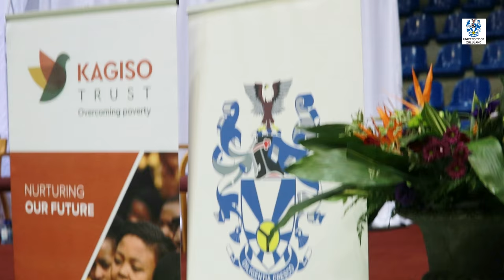Beyers Naudé memorial lecture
The critical issue of women and child abuse was unpacked during the inaugural Beyers Naudé Memorial Lecture which was held at University of Zululand’s (UNIZULU) King Bhekuzulu Hall on Tuesday, 27 March 2018.

This year’s lecture featured a keynote address by former SA Public Protector Professor Thuli Madonsela and a panel discussion on the topic “The Evil in our midst: Women and child abuse in present day South Africa”.